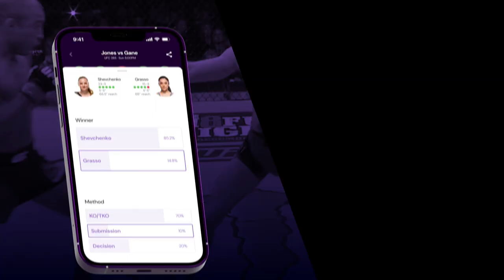Phuket Prospect: Andrew Hermann on Bangtao Muay Thai & MMA, adventures in Bali & purpose of fighting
Phuket Prospect!

Andrew Hermann is a deadly striker from the United Kingdom training in Phuket representing Bangtao Muay Thai & MMA. The young prospect talks about his purpose with fighting, jumping into the deep end, leaving the UK for Thailand, adventures in Bali, Bangtao Muay Thai & MMA, and much more.